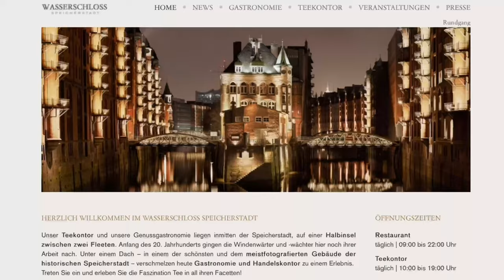Freie Trauung im Wasserschloss Hamburg Hochzeitsüberraschung in der Speicherstadt mit Trauredner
Ihr sucht nach einer tollen Hochzeitsüberraschung am Standesamt, vor der Feier-Location oder bei der Kirche? Wir inszenieren und moderieren Eure Zeremonie. Zum Beispiel, indem wir weiße Hochzeitstauben und Ballons fliegen lassen und dazu auf Wunsch auch einen Sektempfang vorbereiten. Die Ballons zur Hochzeit gibt es in unterschiedlichen Formen und Farben, genauso wie der Sektempfang sich unterschiedlichst präsentieren läßt. Sicher ist: Diese Show wird zu einem Highlight Eurer Party und allen lange in Erinnerung bleiben. Ein unvergessliches Hochzeitsgeschenk von den Trauzeugen, Brauteltern, Geschwistern, Freunden oder den Familien für das Brautpaar - oder - ein Geschenk vom Brautpaar an die Gäste!
Ihr sucht noch einen Trauredner zur freien Trauung? Über meine Seite  könnt Ihr Euch auch dazu informieren. In meinen Clips von unterschiedlichen Event-Locations könnt Ihr mich schon ein bisschen kennenlernen.

Zum Beispiel hier im Video von Ein Traum in weiß (und rot) - Freie Trauung im Wasserschlösschen mitten in Hamburg

Am Freitag hatte uns die Familie der Braut gebucht, um die Hochzeitsgesellschaft und das Brautpaar in dieser historischen Kulisse zu überraschen. An sich schon eine einzigartige Trauung in einem so außergewöhnlichen Umfeld! Als dann die Sängerin Charleen als weitere Überraschung zu singen begann, war ihr Gesang über mehrere Straßenzüge zu vornehmen, da die Speichergebäude eine erstaunlich gute Resonanz bieten. So füllten sich die umliegenden Balkone mit Schaulustigen, um dem Gesang zuzuhören, dabei zu tanzen und unserer Aufführung zuzusehen. Nicht nur das Brautpaar und die Hochzeitsgesellschaft waren von unserer Überraschung sichtbar begeistert. Auch für uns war es ein ganz neues Erlebnis: wir fühlten uns wie im Theater und in den umliegenden Speichergebäuden bildeten die Balkone die Logenplätze! Und für unser Arrangement mit einem Korb voll weißer Tauben und einem Pfauentauben-Paar war die Inszenierung im Wasserschlösschen einfach perfekt.

Das Wasserschloss gehört sowohl am Tag als auch bei Nacht (Lichteffekte) mit zu den meist fotografierten Gebäuden Hamburgs